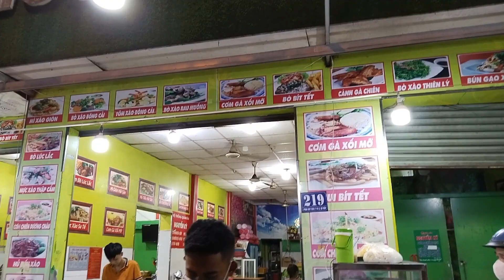KHỦNG KHIẾP ĐẦU BẾP QUÁN MÌ XÀO NGON NGƯỜI HOA TRÊN 7 CHẢO NHƯ MÚA QUYỀN Ở VỈA HÈ SÀI GÒN